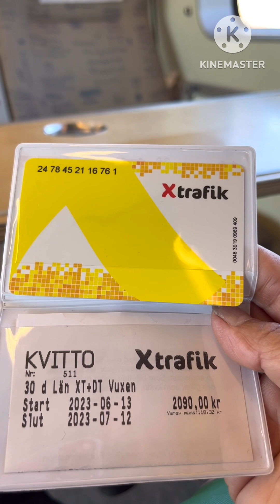How to walk fast#The train is coming#